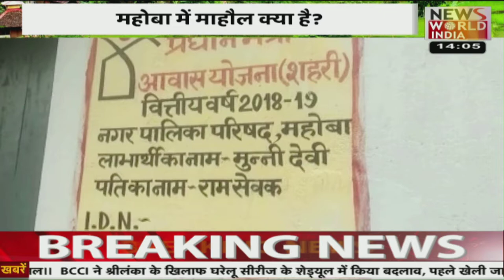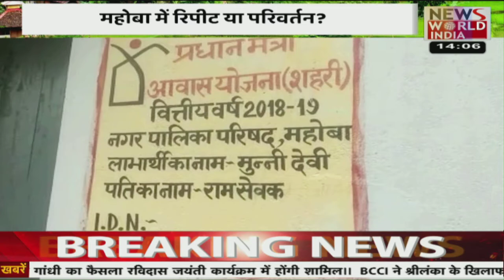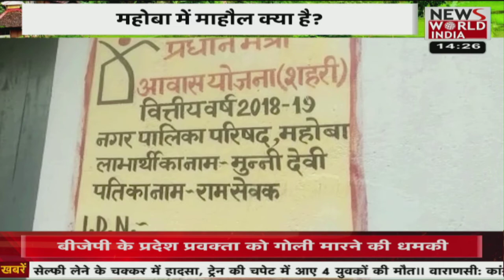Bundelkhand की ओर बढ़ता चुनाव, Mahoba को बीते पांच सालों में क्या मिला क्या नहीं? । UP Elections